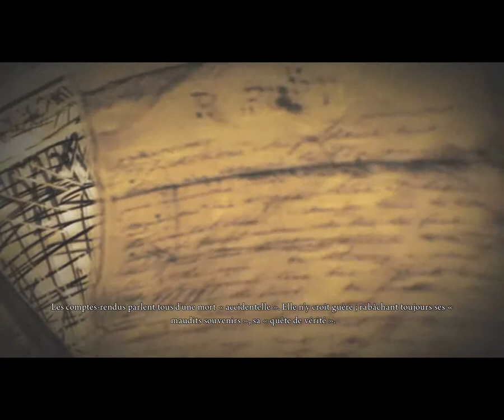Alice Madness Returns : Playthrough épisode 17 [HD-FR]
Un nouvel épisode de mon playthrough d'Alice Madness Returns